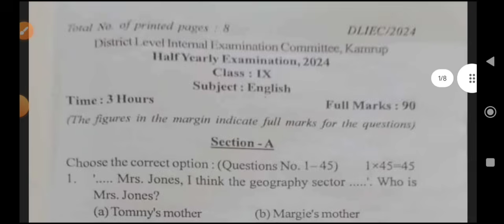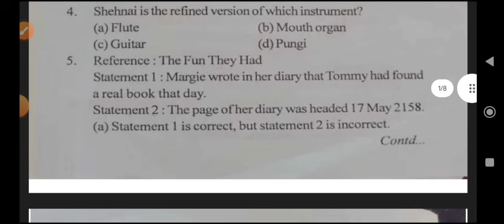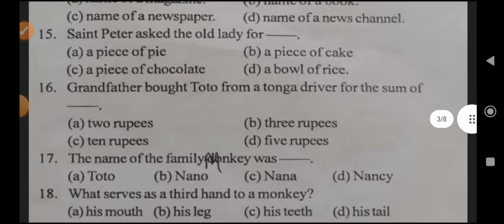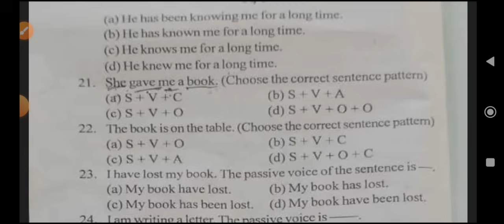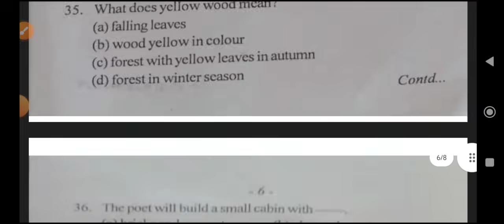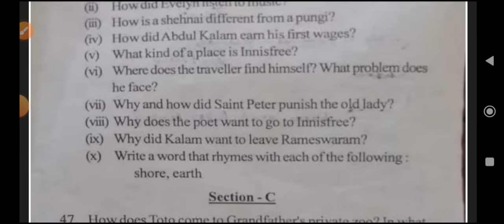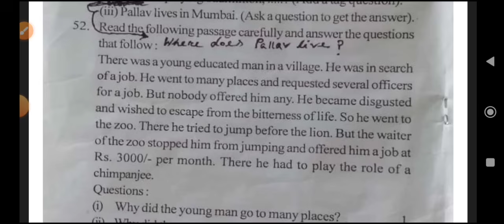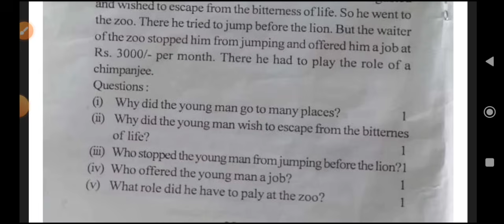Class 9 Half yearly Exam 2024| English question paper with answers|English paper class IX|Kamrup R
দশম শ্ৰেণীৰ ইংৰাজী বিষয়ৰ (English ) MCQs & VSA Answer Bank E-Book খন পাবলৈ ছাত্ৰ-ছাত্ৰীসকলে প্রথমে (৬৯/৫০)টকা (69 Rupees for Class X & 50 rupees for class IX) pay কৰিব লাগিব আৰু Payment receipt বা Screen shoot আমাৰ gmail id – বা WhatsApp Number লৈ প্ৰেৰণ কৰিব লাগিব। Payment receipt বা Payment Screen shoot পোৱাৰ লগে লগে আমি তেওঁক E-Book খন প্ৰেৰণ কৰিম।